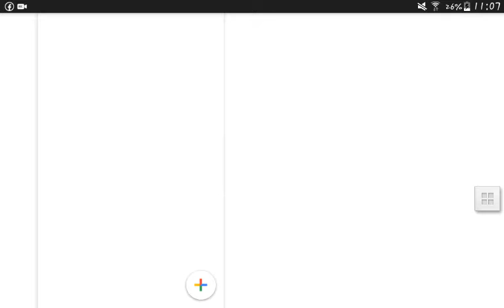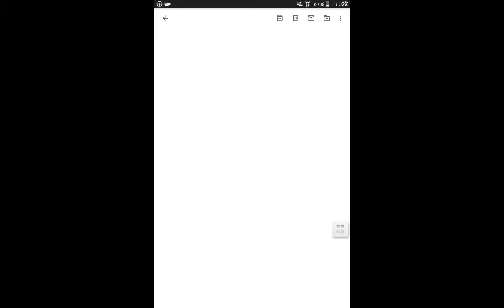My 2021 schedule.... (watch til the end 😩)